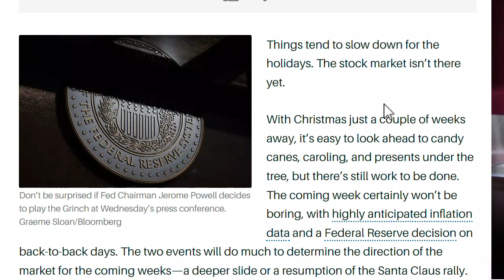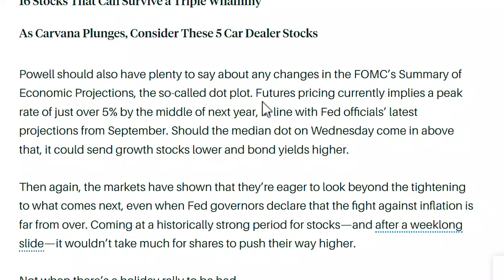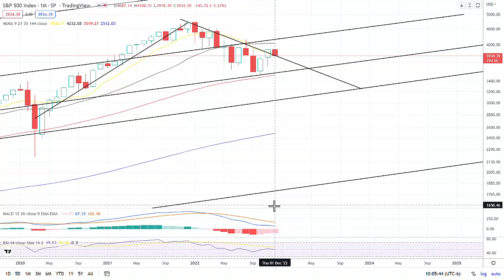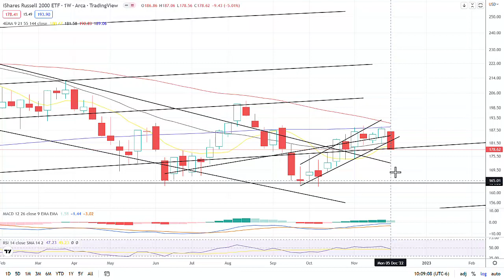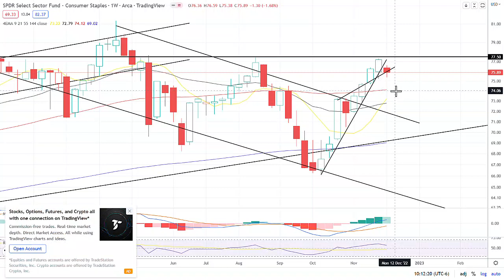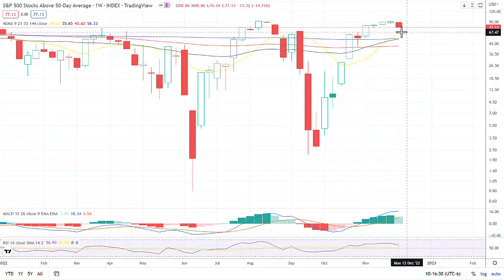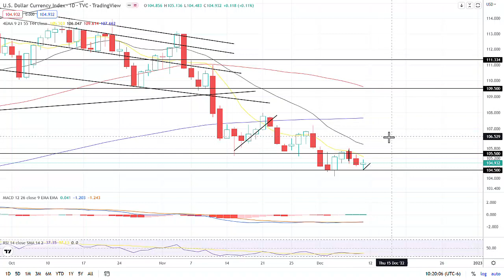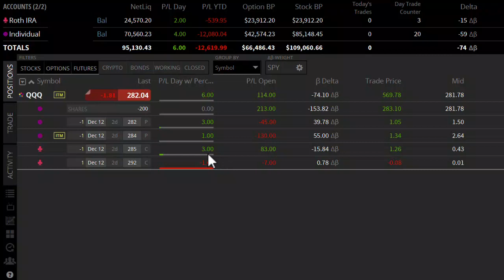CPI Incoming! Technical Analysis SPY, QQQ, IYP, S5TH, XLP, XOP, XLK, GLD, VIX. 11DEC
This video goes over the coming CPI Report  and Technical Analysis SPY, QQQ, IYP, S5TH, XLP, XOP, XLK, GLD, VIX. 11DEC

0:00 Intro
0:28 Market Overview
2:42 China Saudi Trade
4:19 SPX
5:25 SPY
5:49 QQQ
6:28 IWM
6:59 IYT
7:55 XLP
8:37 XOP
9:41 XLK
10:22 Stocks above 50 MA
10:50 NDQ/SPX
11:15 GLD
11:53 DXY
12:34 JNK
13:19 TLT
13:48 VIX
14:37 Portfolio
15:10 The End